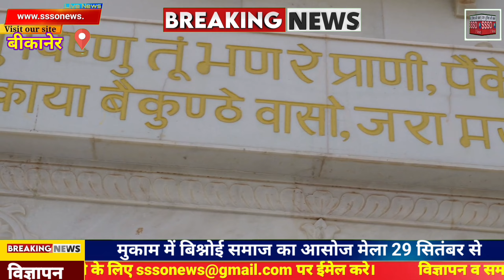मुकाम में बिश्नोई समाज का आसोज मेला 29 से देश विदेश से आएंगे लाखों श्रद्धालु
हम आपको बता दें बिश्रोई समाज का आसोज माह का मेला मुक्ति धाम मुकाम में 29 सितंबर से 3 अक्टूबर तक भरेगा। मेले को लेकर अखिल भारतीय बिश्रोई महासभा के प्रतिनिधियों ने नोखा उपखंड अधिकारी के साथ तैयारियों को लेकर बैठक की। बैठक में बताया कि मुकाम में बिश्नोई समाज के प्रवर्तक भगवान जंभेश्वर महाराज की समाधि स्थल पर 539 वर्ष से भी अधिक समय से प्रतिवर्ष मेला लगता है। आसोज मेला इस बार 29 सितंबर से तीन अक्टूबर तक चलेगा। इसमें बिश्नोई  के श्रद्धालु  देश विदेश से आते हैं। लगने वाले मेले में लाखों की संख्या में श्रद्धालु पहुंचते हैं और जांजोजी महाराज की सामधि पर धोक लगाकर मन्नत मागते हैं। इसलिए मेले की व्यवस्था को लेकर प्रशासन के साथ बैठक की ताकि आए हुए श्रद्धालुओं को किसी भी प्रकार की परेशानी का सामना न करना पड़े।